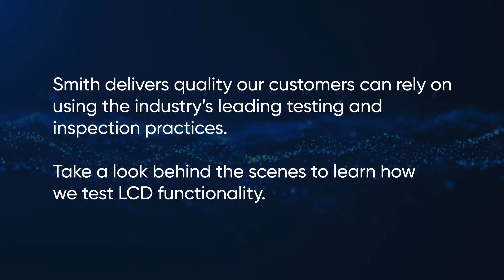Delivering Quality: LCD Functionality Testing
Smith delivers quality our customers can rely on using the industry’s leading testing and inspection practices. The third entry in our new video series highlights our LCD functional testing capabilities.